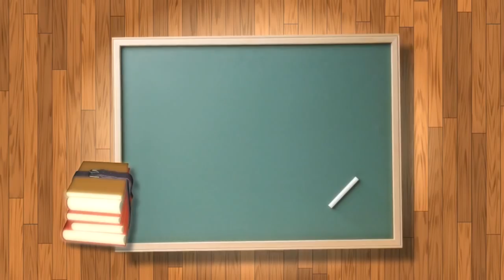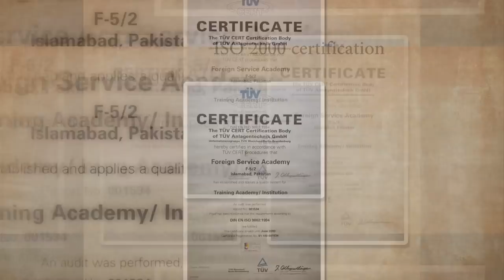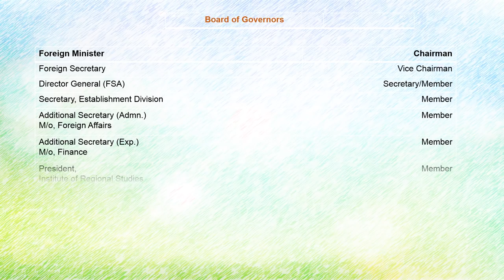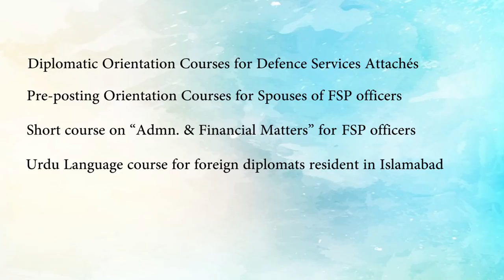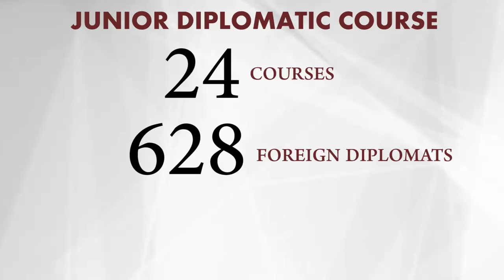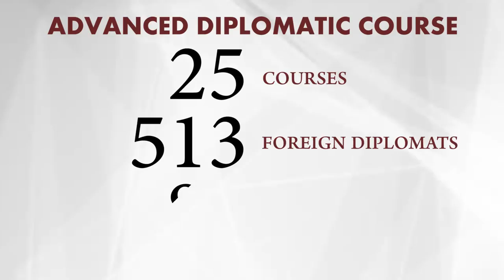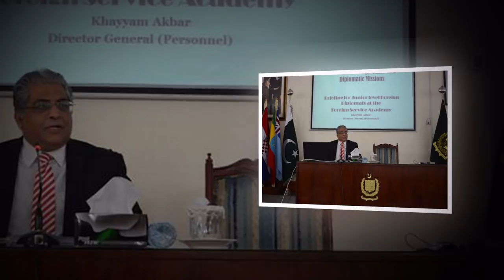Documentary on Foreign Service Academy, Pakistan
The Foreign Service Academy is the training arm of the Ministry of Foreign Affairs, Pakistan.

Established in September 1981, the Academy has trained hundreds of Pakistani and foreign diplomats.

The entire diplomatic corps of Pakistan is a graduate of FSA. In addition to training of entry-level officials of the Foreign Service of Pakistan, it organizes courses mid-career level for officers of the Ministry of Foreign Affairs.

In addition, officials from other departments of Pakistan receive orientation training before their overseas assignments. FSA also organizes courses specially tailored for spouses and families of Pakistani diplomats.

Foreign Service Academy has a global outreach. We are proud of the large number of our international alumni, many of them serving in responsible positions in their respective countries. These alumni represent 101 countries.

In addition to diplomatic training courses at both mid-ranking and junior level for foreign diplomats.